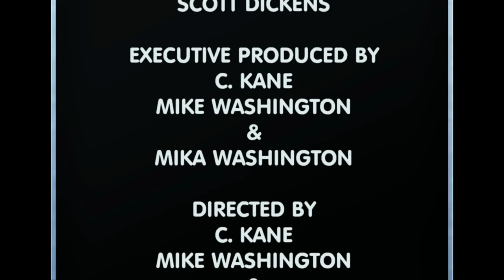Redskins vs Tampa Bay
Mike, Darryl & Scott got together to talk about what happened during the NY Jets game and what they expect to happen against the Bucs.